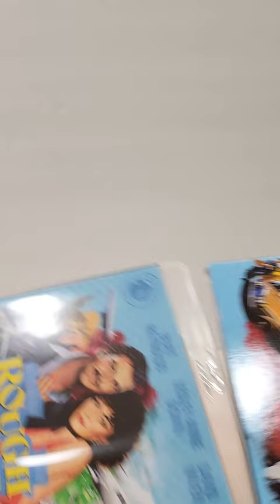Rough Cut Blu Ray Unboxing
GOALS

PP Blu Ray at Amazon
Digital at Amazon

-  Rough Cut (1980)(Paramount Pictures)
Adventure, Comedy, Crime
Digital at Amazon
Rated PG
Run-Time 1H 52M
Rating 5.7/10
Directors Don Siegel, Peter R. Hunt, Robert Ellis Miller
Stars Burt Reynolds, Lesley-Anne Down, David Niven, Timothy West, Patrick Magee, Al Matthews, Susan Littler, Joss Ackland, Isabel Dean, Wolf Kahler, Andrew Ray, Julian Holloway, Douglas Wilmer, Geoffrey Russell, Ronald Hines, David Howey, Frank Mills, Roland Culver

Storage
M.2 NVMe SSD